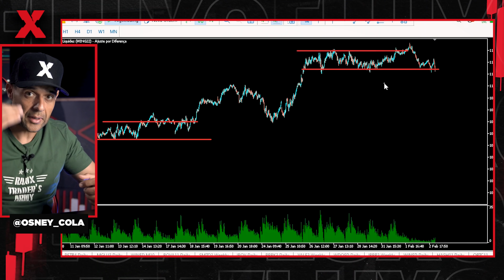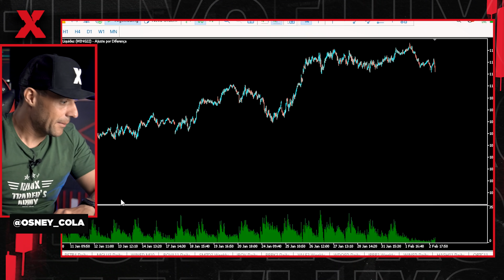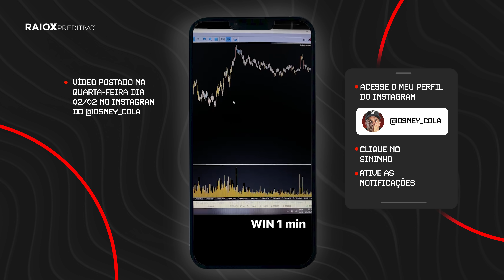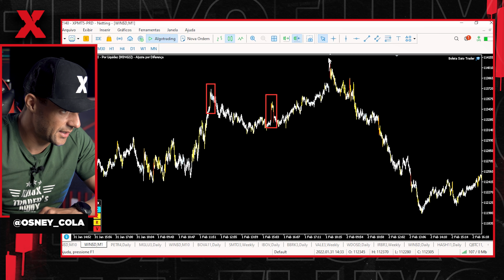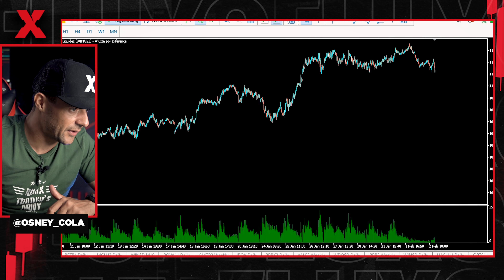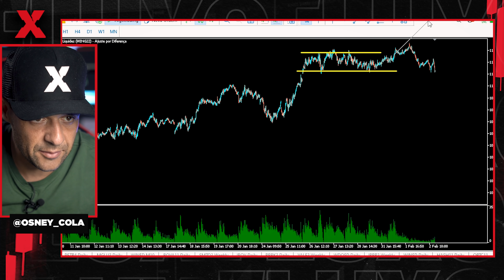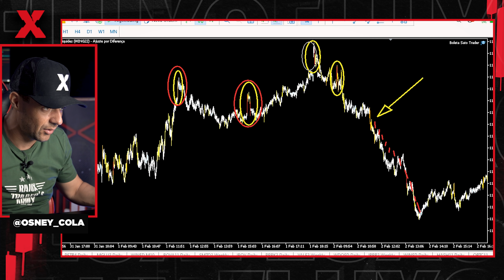Lucrando 1200 pontos no Day Trade contra a manada. Aprenda a fazer você também.